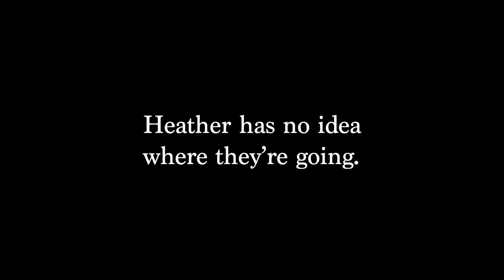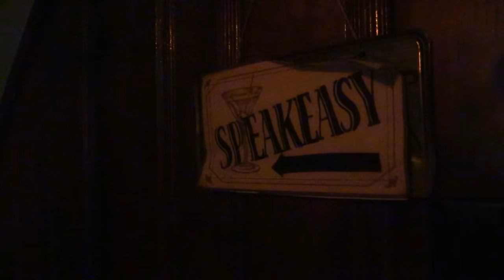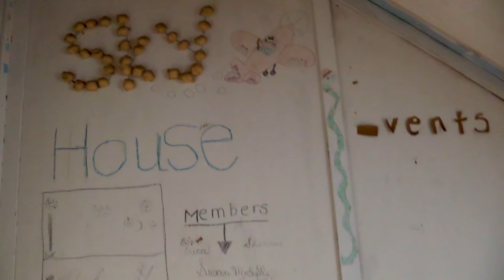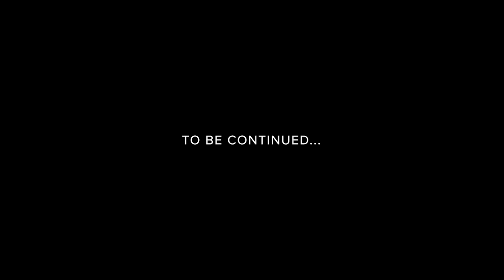TRAVEL THE DEAD: White Hill Mansion | Real Haunted House! PART 1/5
Travel the Dead is short form, doc-style content that concentrates on Katrina Weidman's personal journey in her private work as a paranormal explorer. After her 15 years as a professional investigator Katrina is often asked to look into allegedly haunted locations. With Katrina's best friend, Heather Taddy, fellow veteran investigator, at her side the concentration of the collection of videos is not on investigations; rather TTD aims to be an informative peak behind the curtain of her continued work outside of television as well as her personal reflections of experiences in her area of expertise. Together, Katrina and Heather use their skills to navigate the unknown in this investigative journey.

***If viewing on computer or phone, headphones are recommended for the full experience.***

Katrina Weidman
Heather Taddy
Kat Croft
Tina Cesa Ward

Filmmaker: Kat Croft
Camera Op: Heather Daddy